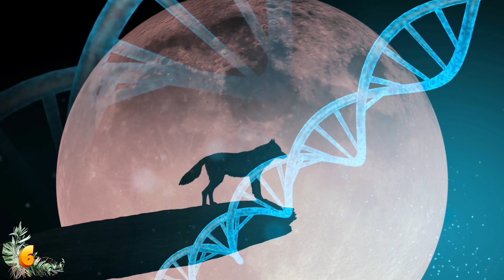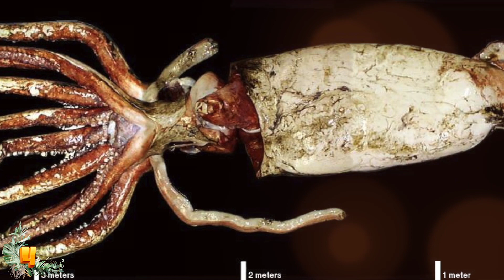10 Scariest Creatures Ever Caught!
From a bizarre deep-sea creature that shocked scientists to a bloated python caught in an awkward situation, here are ten of the strangest creatures that have ever been caught!